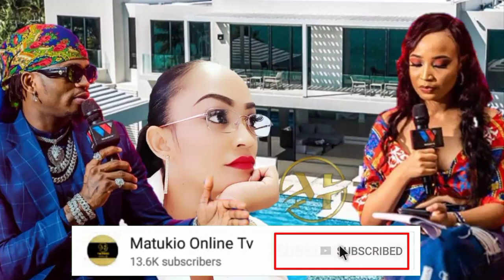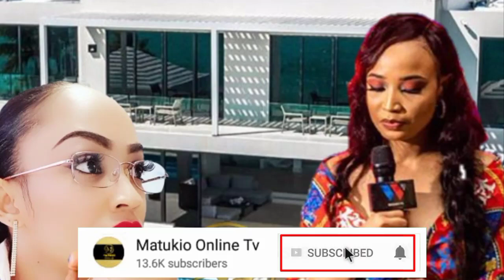DIAMOND platnumz afunguka A-Z sababu za yeye kurudiana na ZARI na kumpnda hii nizaidi yaupendo